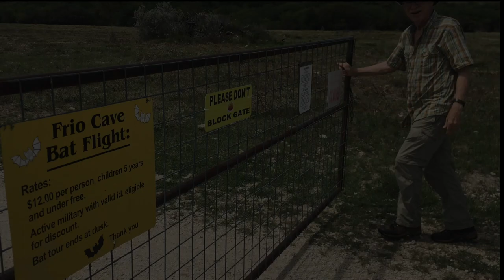Bat Emergence at Frio Cave (long version 2018)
Brazilian free-tailed bats (Tadarida braziliensis) from Texas caves and bridges, can consume up to hundreds of tons or more of insects in a single night. Free-tailed bats also can fly thousands of feet above ground to intercept migratory pests before they can deposit their eggs.  And just one can easily catch enough migrating corn earworm, tobacco budworm or armyworm moths in a night’s feeding to prevent them from laying thousands of eggs on a wide variety of crops, especially corn and cotton.